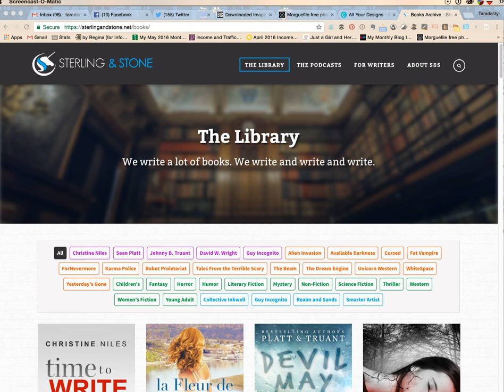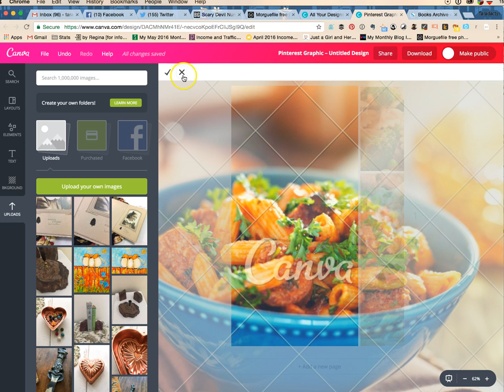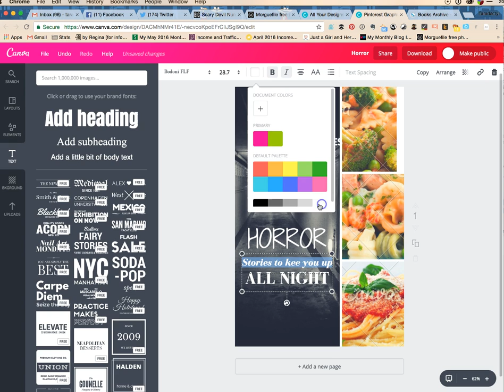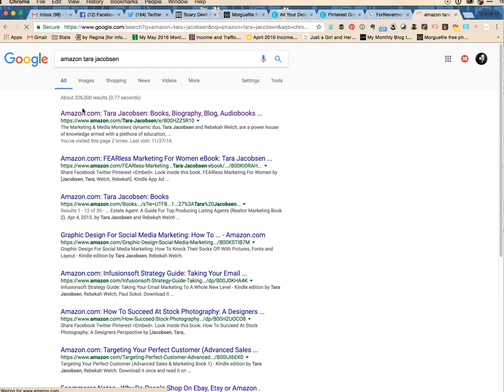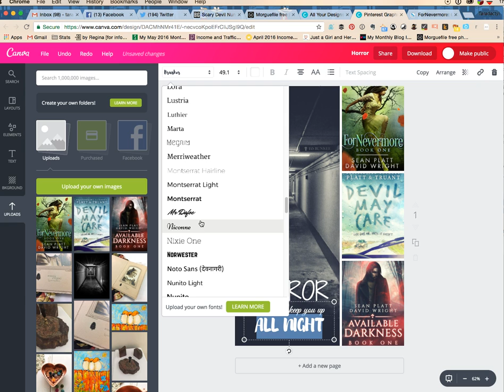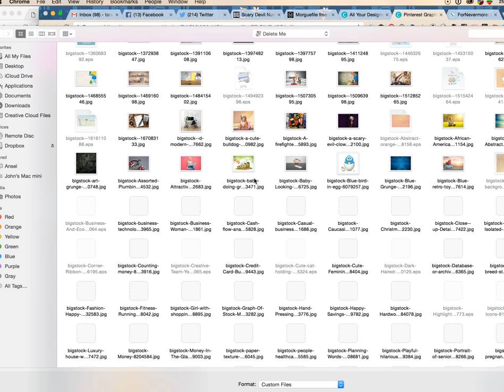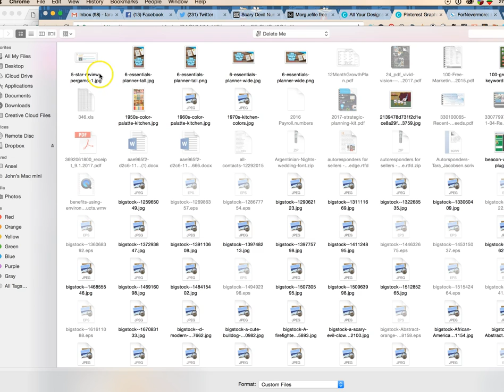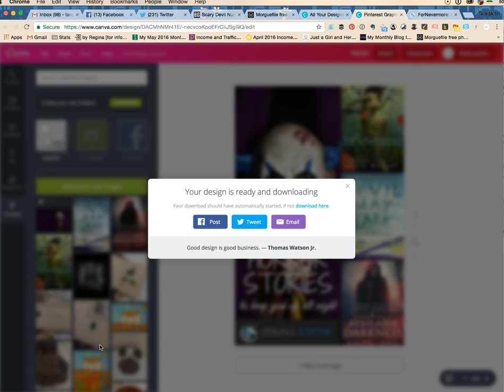How To Use Free Images and Canva To Make A Pinterest Pin To Market Your Fiction Author Marketing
It is super easy to make amazing banners for your books using free photos and Canva.

The coolest thing? They already have layouts and fonts that work together to get you jump started!!!

Make sure not to miss a single video from Tara!

Tara Jacobsen
Marketing For Realtors, Writers, Etsy Sellers and Rebel Entrepreneurs

Author Marketing
Canva For Authors
Fiction Marketing
Book Marketing